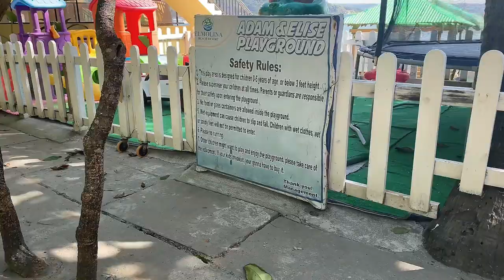Beach Resort sa Olongapo City | Elmolina Beach Resort | Barrio Baretto Olongapo | Part 2 Vacation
Part 2. Olongapo Vacation

Visit Elmolina Resort ❤️
Located at Barrio Baretto, Olongapo City

Check their Facebook page for more details and reservation : Elmolina Beach Page